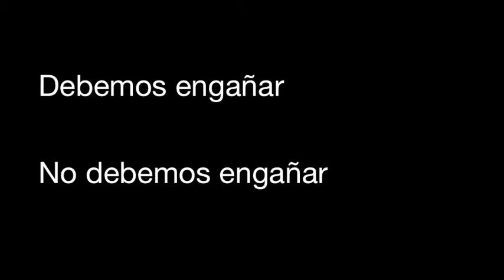Pasar la clase de español Debemos estudiar